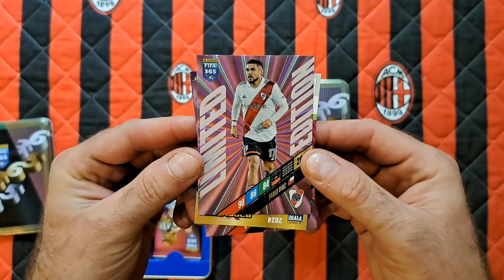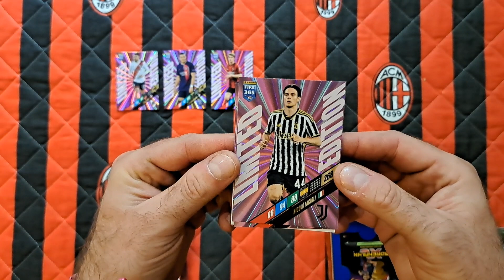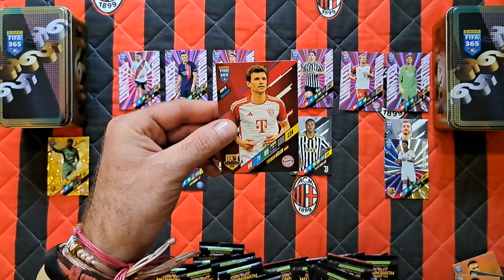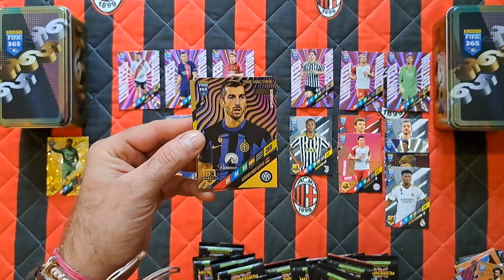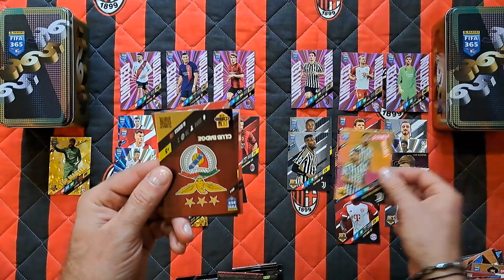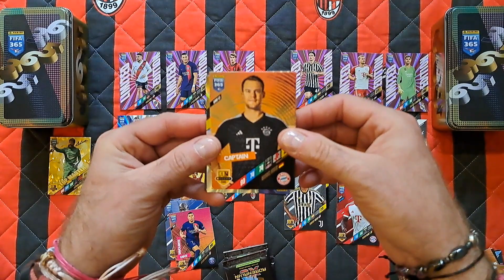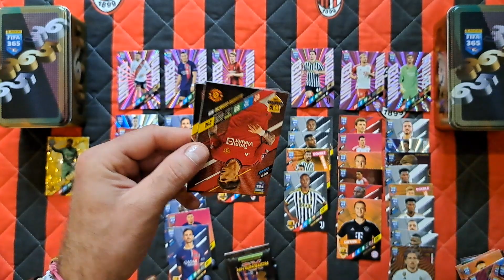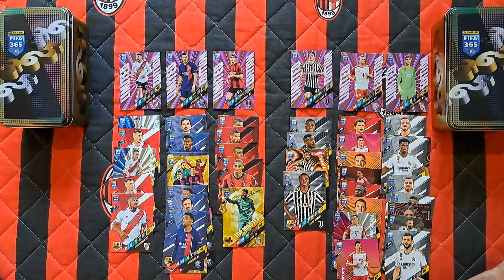PANINI FIFA 365 2024 - POJEDYNEK DWÓCH DUŻYCH PUSZEK KOLEKCJONERA - CZY WPADŁY RARKI I MOMENTUM???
Na dzisiejszym odcinku lecimy z unboxingiem dwóch dużych puszek z Fify 365 2024 !!!
Jak myślicie czy wpadły tym razem RARKI i MOMENTUM???